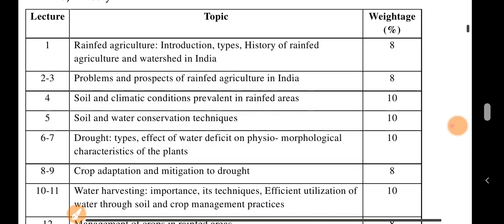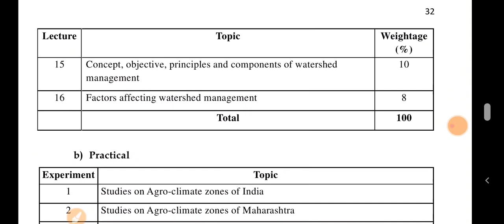AGRO235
agro235 syllabus and Teaching plan